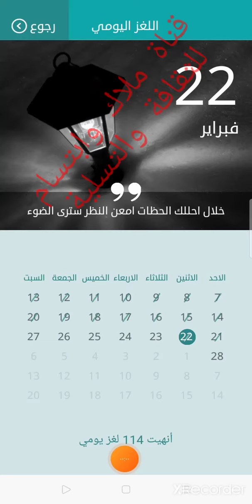كلمات متقاطعة حل لغز يوم الاثنين 22/2/2021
بمعنى عانى وتحمل كثيرا تكبد
رواية الفها فيكتور هوجو أحدب نوتردام
في اي نادي يلعب نادي جنوى ايطالي
للتعبير عن الكد والعمل لكسب الرزق اكل العيش
بمعنى انتهاز فرصة للانتقام من عدو قديم تصفية حسابات
بمعنى الهدوء و الاطمئنان راحة البال
زوووم ان عسل
تتكون من انجلترا و ويلز وايرلندا الشمالية بريطانيا
على الشاشة حشرات حياة حشرة
ماذا تهاجم المضادات الحيوية البكتيريا
اشد الالوان جذبا للبعاوض الازرق